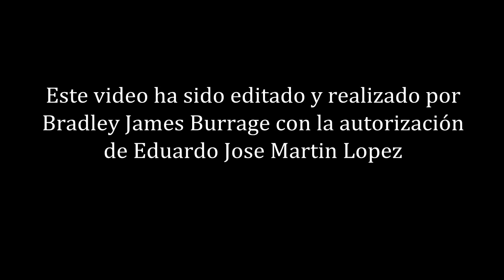Jorge Cucu VS José A. Garrancho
Domingos de Ring
Jorge Cucu (Alma Mater - Tomelloso, Ciudad Real)  VS José A. Garrancho (Escuela Eduardo Martín - La Nucia, Alicante)
26/03/2005 La Nucia  - Alicante -- SPAIN
Facebook: Maeng-Ho España Eduardo Martín